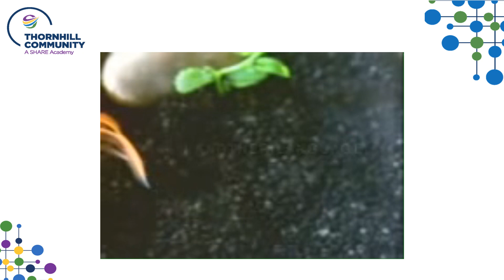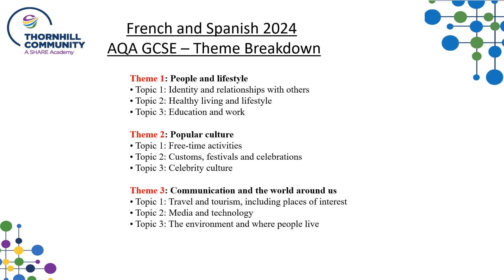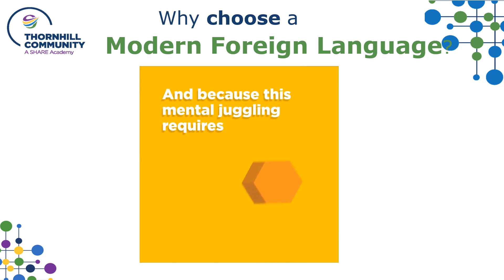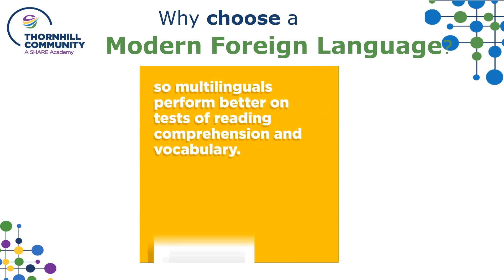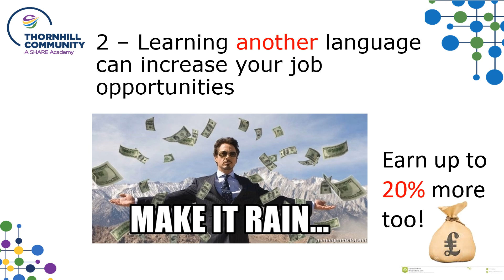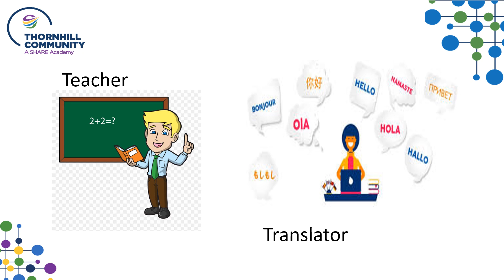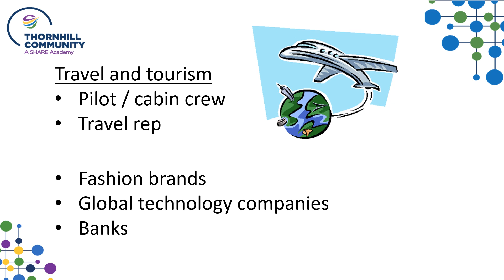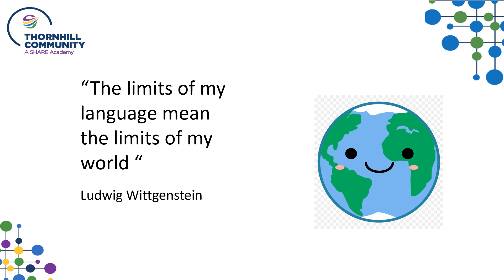Modern Foreign Languages Options Video 2024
A video about Modern Foreign Languages at TCA for students in Year 9.